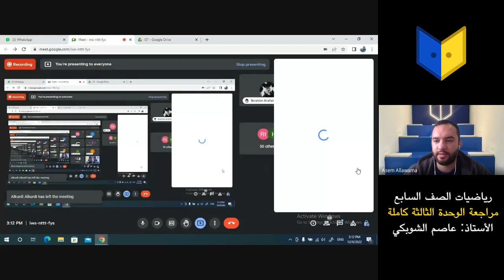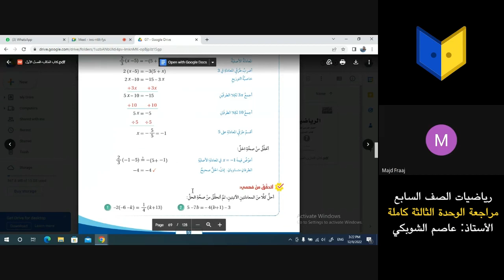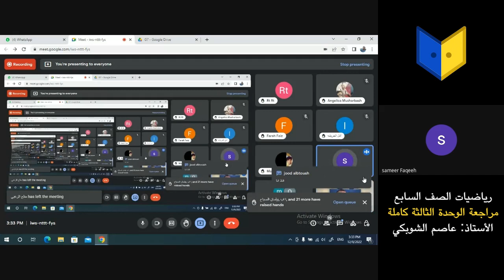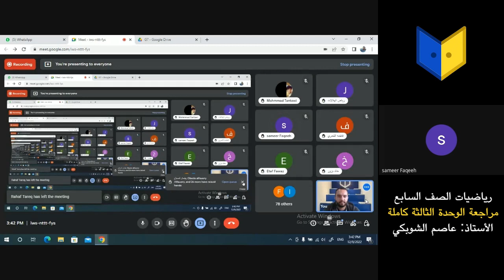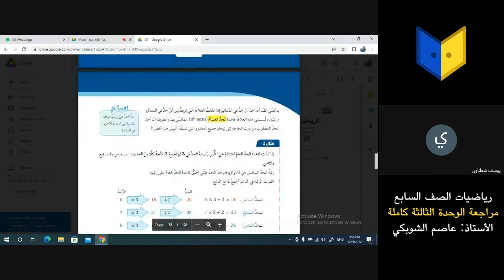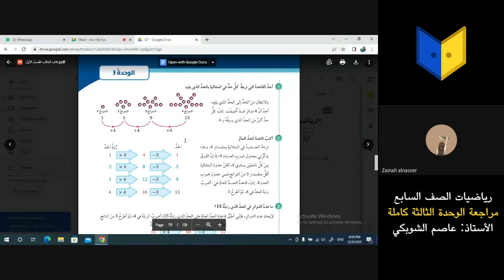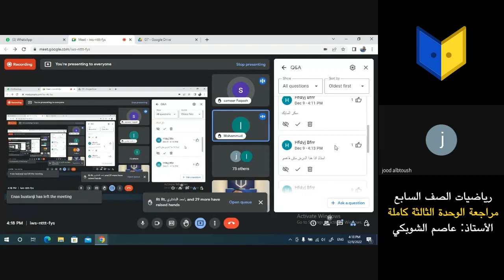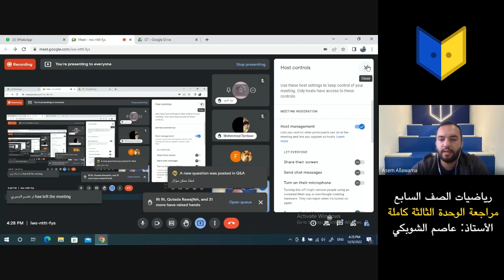مراجعة الوحدة الثالثة كاملة (المعادلات الخطية) - رياضيات الصف السابع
مراجعة الوحدة الثالثة كاملة (المعادلات الخطية) - رياضيات الصف السابع - الأستاذ عاصم الشوبكي